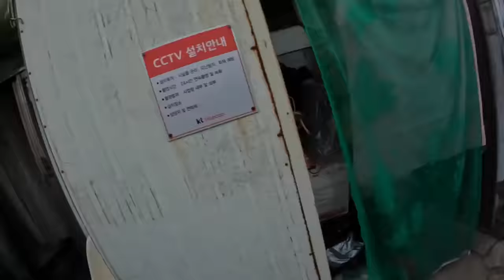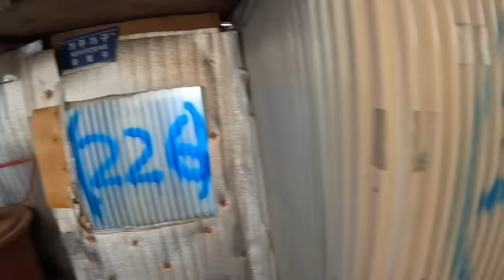الوجه المظلم لعاصمة كوريا الجنوبية - اتصدمت من مناظر البيوت و تدني مستوى المعيشة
صفحة صديقي محمد المصور المغربي تابعوا علشان تشوفوا كوريا عن طريقه

قررت ان ادور على الحاجات المختلفة في العالم  و اصورها لان العالم في حاجات كتير عمر ما حد سمع عنها فانا هحاول اوريكوا على قد ما قدر و اتمنىي يعجبكم المحتوى... و دا الانستجرام بتاعي متنسوش تعملولي فولو علشان تشوفوا تفاصيل يومية من سفرياتي حول العالم 🌍
الانستجرام: